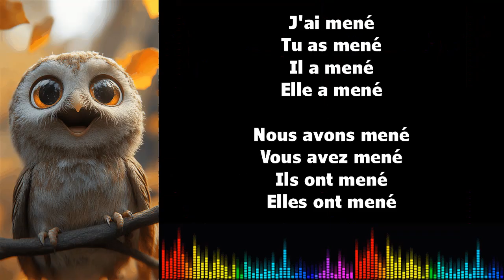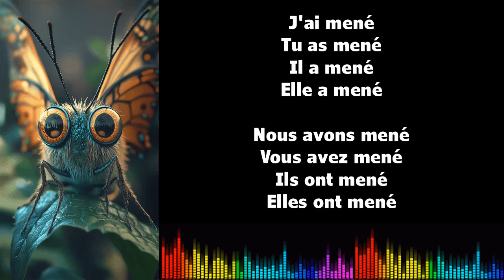Canto conjugación francés ♫ MENER ♫ Passé Composé